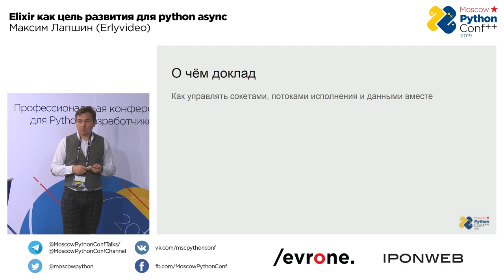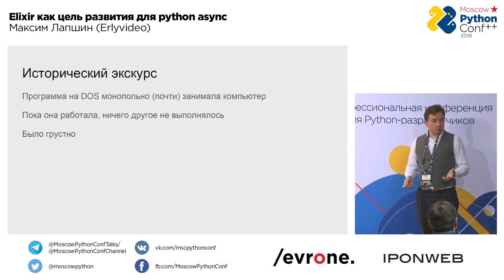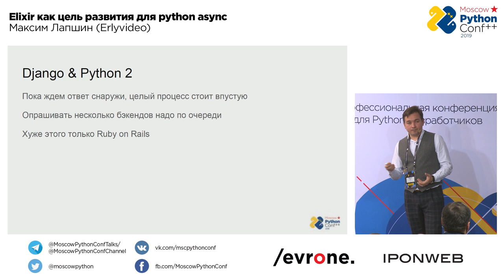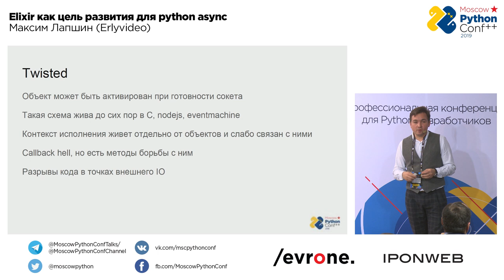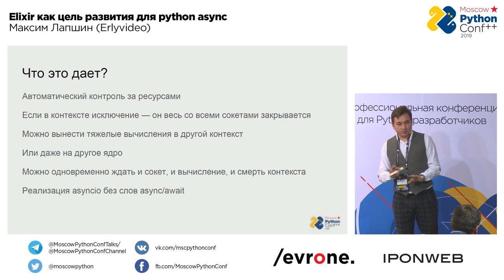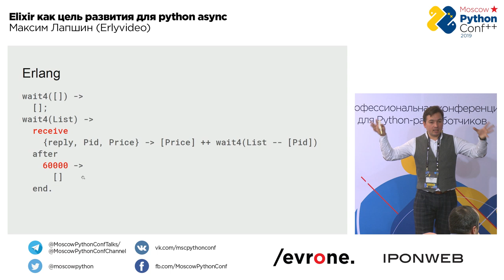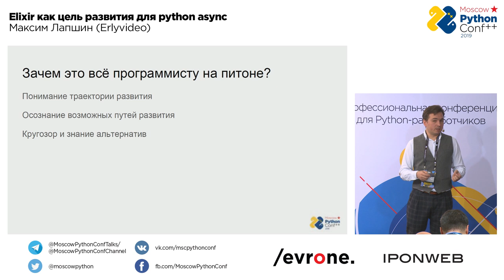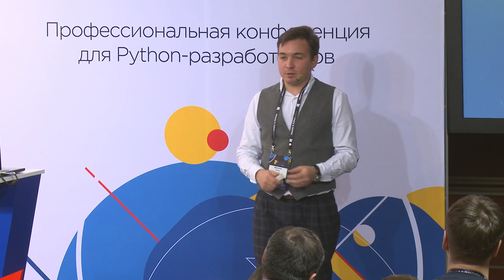Elixir как цель развития для python async / Максим Лапшин [Технострим]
Лучшие доклады Moscow Python Conf++ 2019

Elixir как цель развития для python async

Максим Лапшин
Автор проекта Erlyvideo.ru, до этого — веб-разработчик

Питон длительное время существует в контексте других языков программирования и впитывает концепции из соседних окружений. Tornado был скопирован с libevent. Asyncio тоже был позаимствован.

Я хочу рассказать о существующем рядом наборе концепций параллельных вычислений, чтобы программисты на питоне, которые по какой-то причине о них не знают, были готовы и знали, куда двигается прогресс. Речь идет о зеленых нитях, давно реализованных в эрланге и позволяющих ему масштабироваться на сто ядер. Сегодня концепции, которые легли в основу платформы erlang почти 30 лет назад в том или в ином виде находят своё проявление в системах типа

Хочу рассказать о том, в каком направлении вынуждена развиваться система, которая продолжает мигрировать от простого линейного кода к libevent и дальше.

📚 ТЫ СТУДЕНТ?